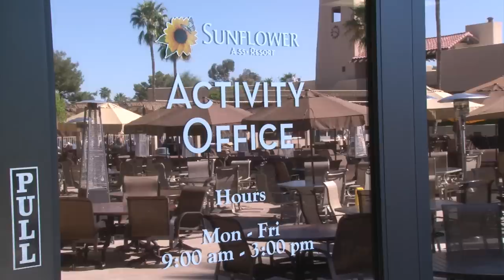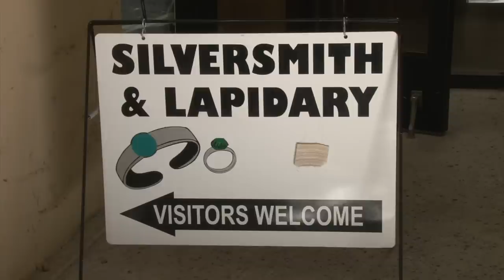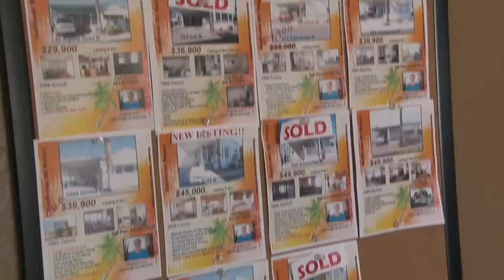Sunflower RV Resort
Take a guided tour through Sunflower RV Resort! Enjoy the countless activities and amenities, and we'll meet you at the Tiki for happy hour afterward.